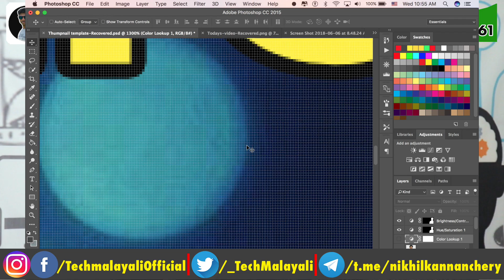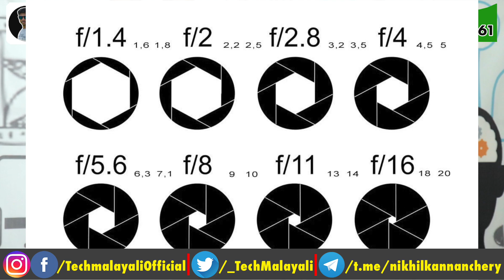Smartphone Camera Quality: Explained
Hi Friends, In this videos I'm explaining about camera terms like sensor, aperture, ISO etc. and describing about what makes a camera a better camera.

ഓൺലൈനിൽ സാധങ്ങൾ വാങ്ങുമ്പോൾ ഈ ലിങ്കുകളിൽ ക്ലിക്ക് ചെയ്ത വാങ്ങൂ, ചാനലിനെ സപ്പോർട്ട് ചെയ്യൂ..

My Gadgets
Laptop ( Macbook Pro 13 inch) :-

Please Follow On Other Social Medias

➠ WARNING! Your Phone has A Virus | How smartphones get infected with viruses or malware | Top reasons

➠ Why WhatsApp Is Unable To Move To SD Card | വാട്സാപ്പ് SD Card ലേക്ക് മാറ്റാൻ സാധിക്കില്ല; കാരണം